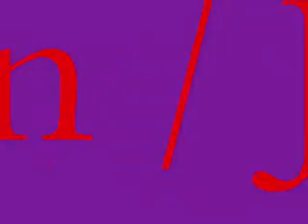Peter Green John Mayall's Bluesbreakers - "A Hard Road" (cover)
ANTAR and the SEXBOTS cover Peter Green / John Mayall's Bluesbreakers '67 classic "A Hard Road."
NO TAB! NO BACKING TRACK! NO FETISH GEAR!